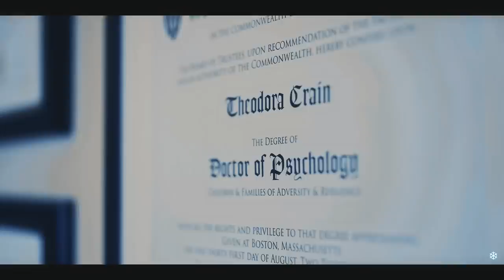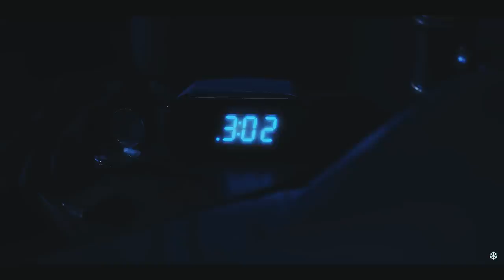Theodora Crain | You Don't Know What I Feel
✓ WATCH HD ✓

well guys, i watched "The Haunting Of Hill House" in one day, i didn't think it would give me so much. Too much. It is a long journey into the deepest emotions, behind the many walls we have built to defend ourselves, and.. every character in this series give something to me, each of them was strong in his own way and each of them elaborated his pain as he thought it was right.
I think this show is really a mirror on our fears and the many emotions that we sometimes try to repress.
I saw myself in Steve's refusal.
I saw myself in Shirley's obsessions.
I saw myself in Luke's depression.
I saw myself in Nellie's sense of invisibility.
But above all, I saw myself in Theo's armor.
I saw myself  behind her walls, in her being so angry and unfriendly.
I saw myself in her fear of hugs, being touched and in her loneliness created not to suffer.
So, i made this video, because i love her so much.
but i love every character on this show.

Info
Fandom: The Haunting Of Hill House
Characters: Theodora Crain
Program: Sony Vegas Pro 11
Coloring by: autumnfantasy ( name: forever )
Song: Max Richter - She Remembers